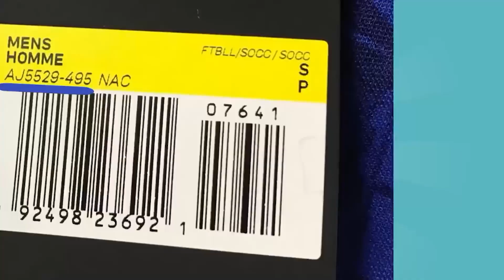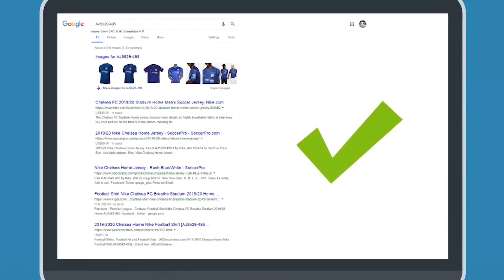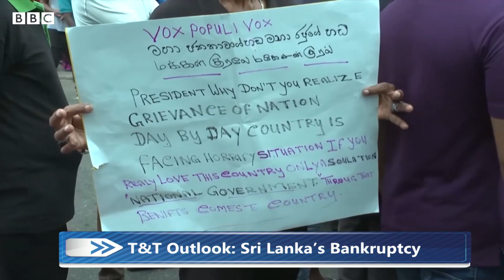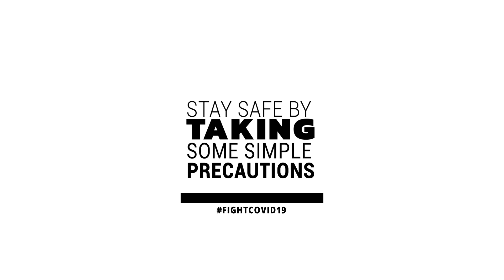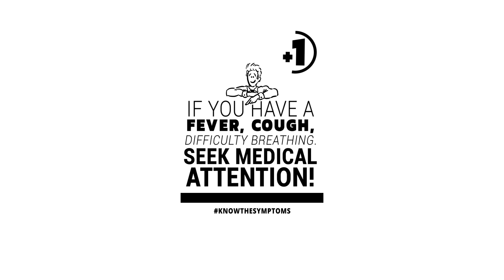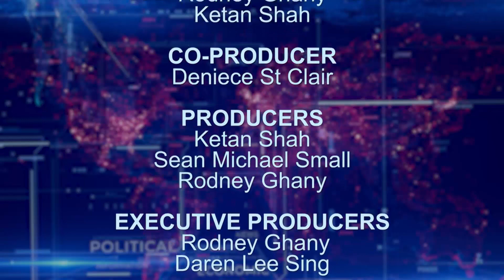Talking Point Ep 316 12 07 2022